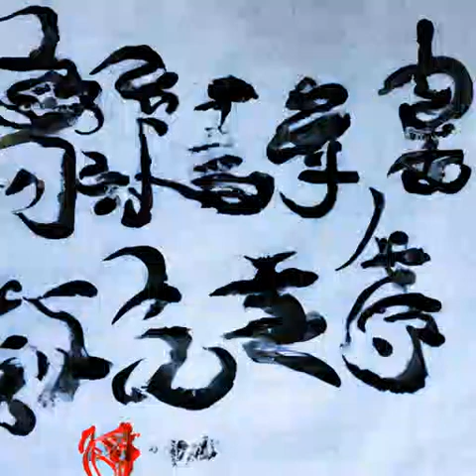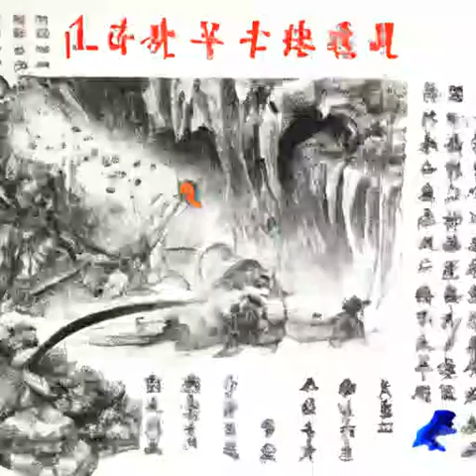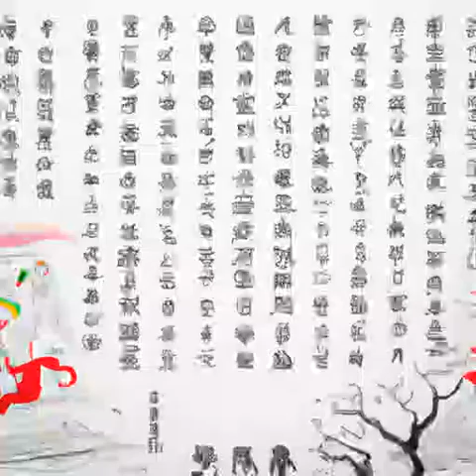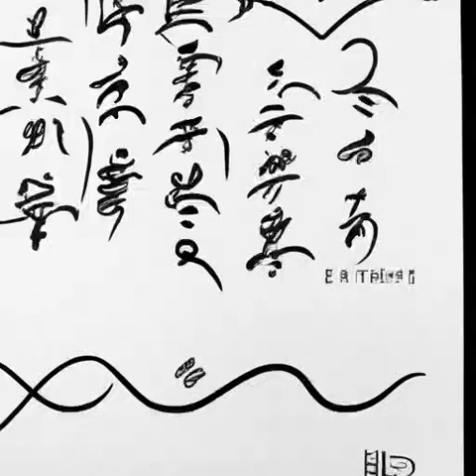第312章 旺妻还能够顺带福泽亲人的？《我在综武摸鱼的日子》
小说推荐 有声小说 武侠 武侠同人 我在综武摸鱼的日子 借三尺明月，衔两袖青龙，轻剑快马恣意，携侣江湖同游！